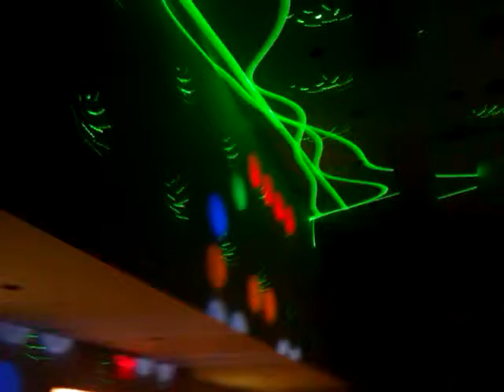Bal de Finissant College St-Paul 2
Amélie Larochelle comme aide-technicienne à l'hôtel Sofitel De Montréal.
Voici le résultat du point de vue des élèves d'un travail d'une super équipe !